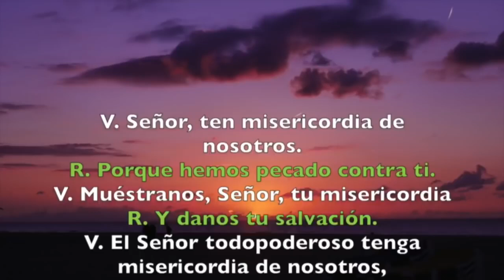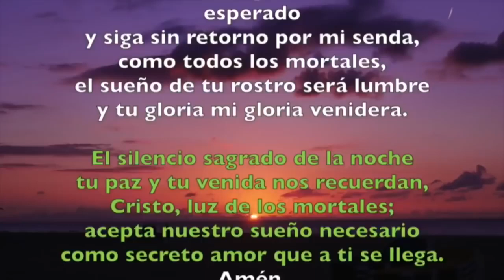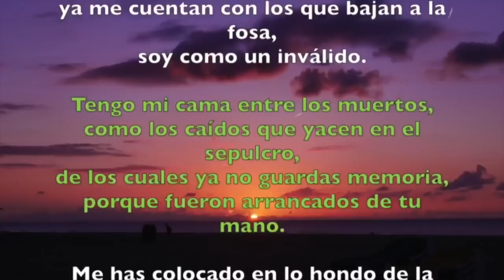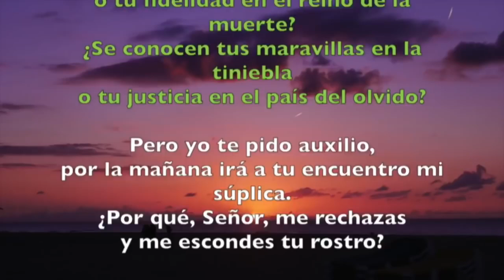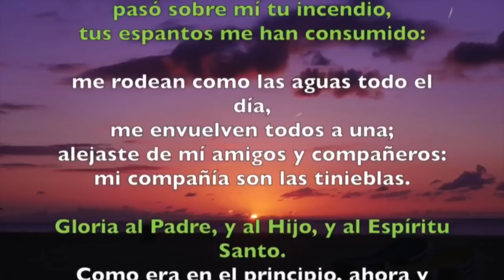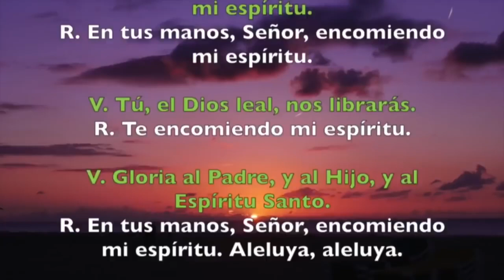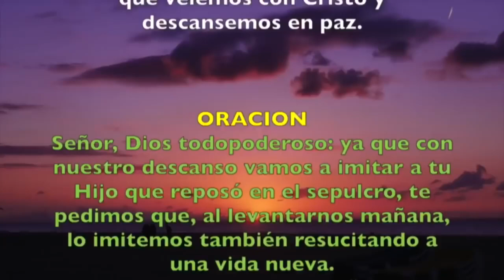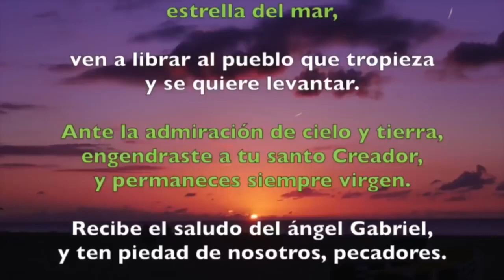Oración de la noche (Completas) VIERNES 16 DE AGOSTO 2019 | Padre Sam